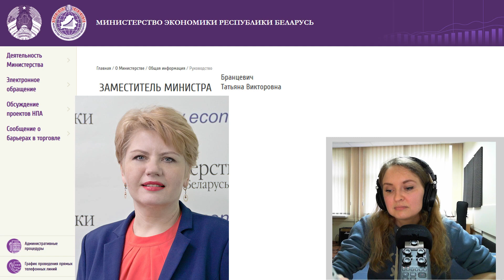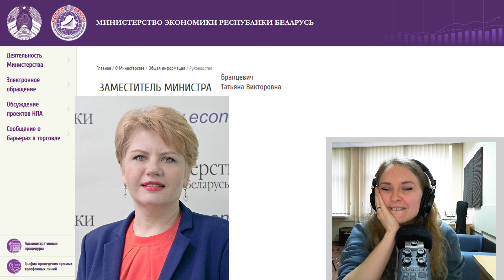По отчётам всё хорошо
Разговор с представителем оккупационной администрации захватившей власть на територии Республики Беларусь. Бранцевич Татьяна живёт в мире иллюзий.